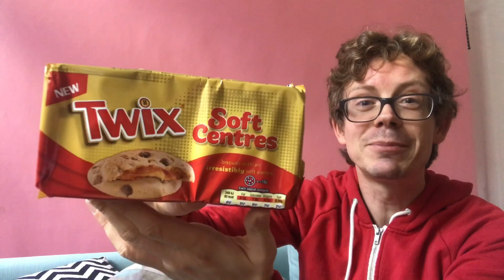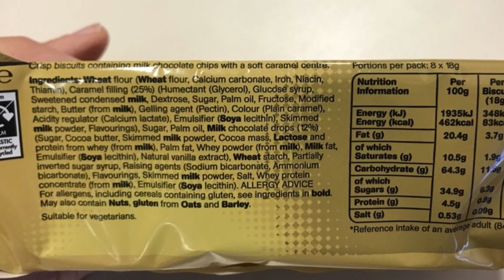Twix Cookies zum Kaufen im Test: Wo du die Biscuit-Kekse mit Twix-Karamell kaufen kannst!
Es gibt tatsächlich Twix Cookies! Wie cool ist das denn?